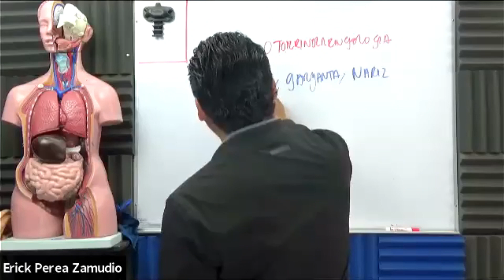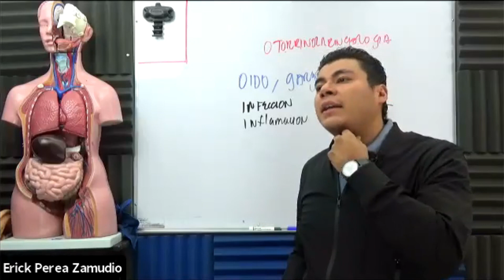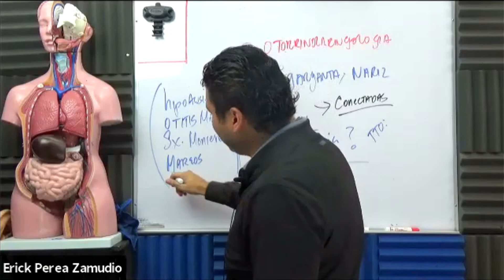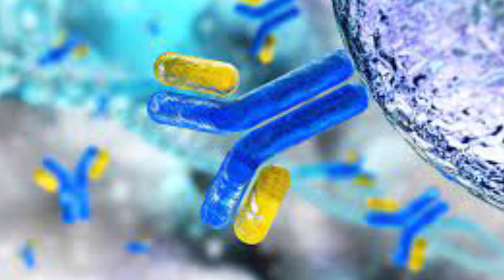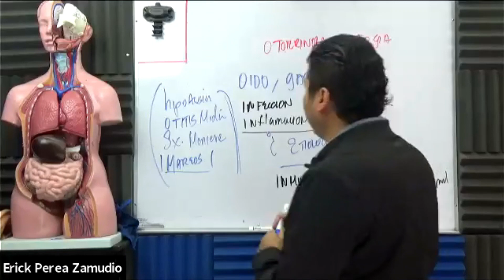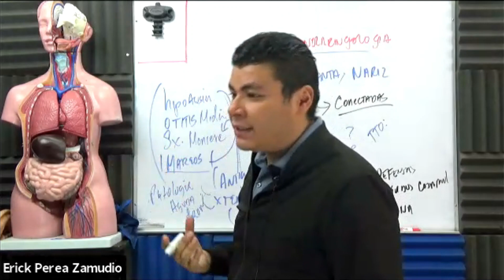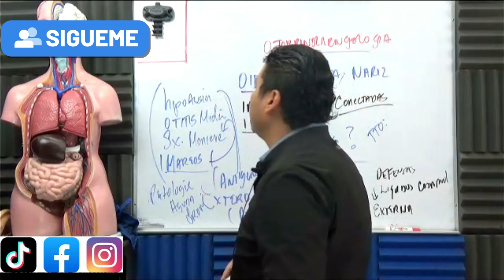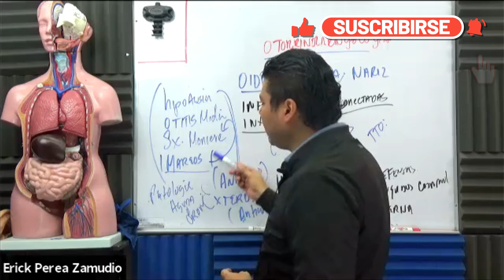Otorrinolaringología (Introducción)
Hola que tal Chiquitín Pollitín, 🐥🐣😉

Hoy te traigo un video nuevo para el beneficio de tu salud y con muchos datos curiosos para que sigas aprendiendo más cosas sobre como cuidarte, y si quieres seguir teniendo más notificaciones sobre mi contenido interesante que subo cada semana dale Campanita !

Dale Duro !